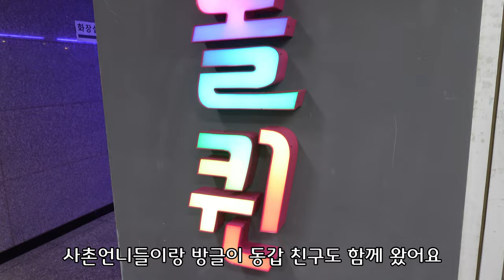요즘 다시 유행한다는 롤러장 , 생애 첫 롤러스케이트